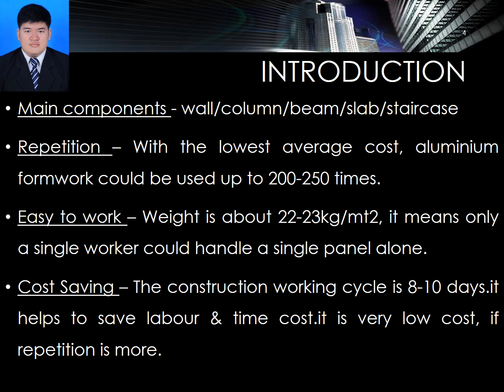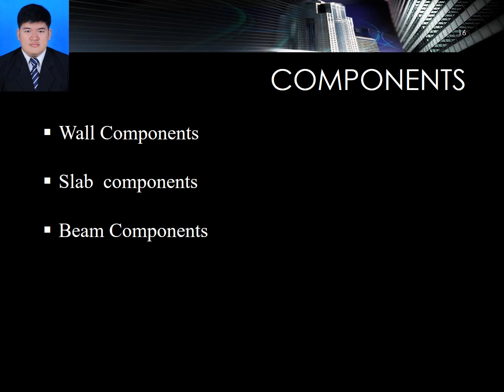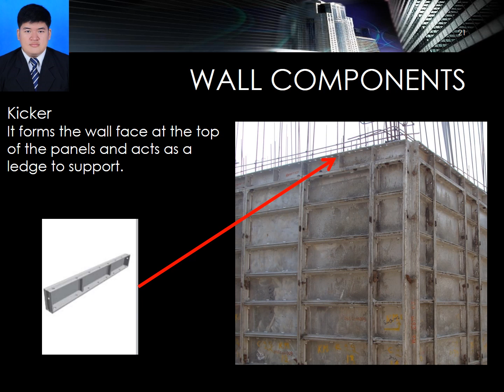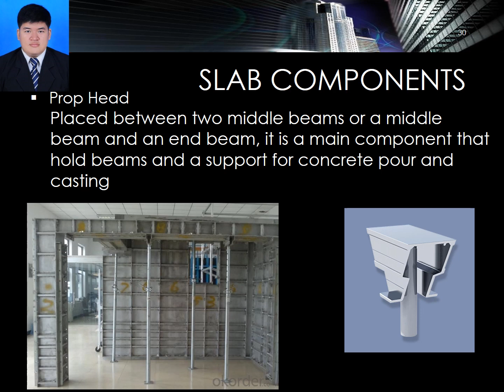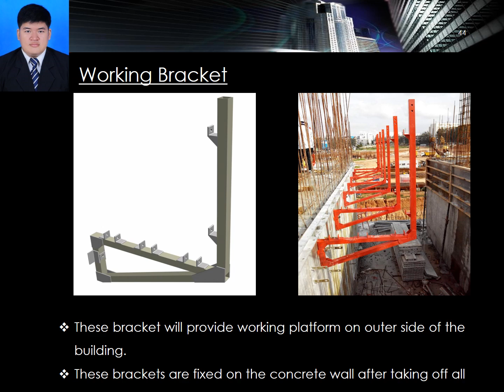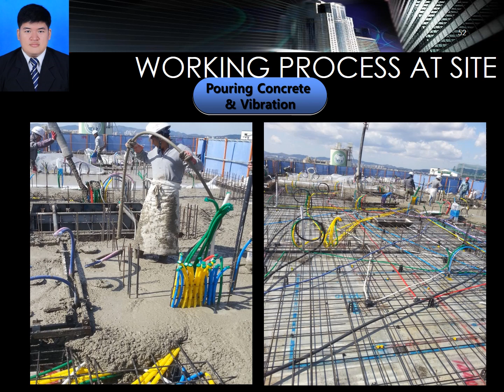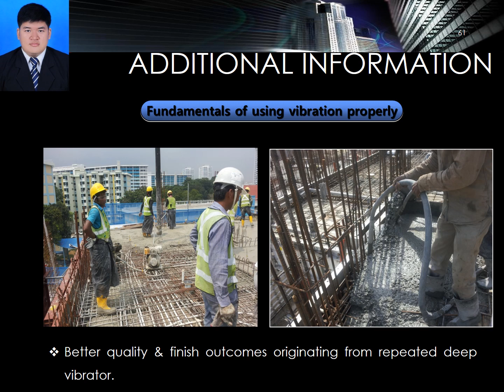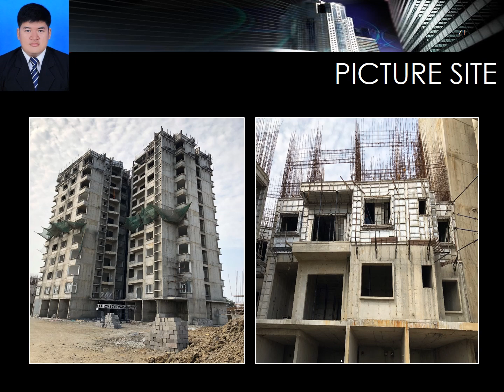Aluminum Formwork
I want to help all contractors students and engineers to get to know more about construction technical.
Thanks
Mr. Teklong I'm